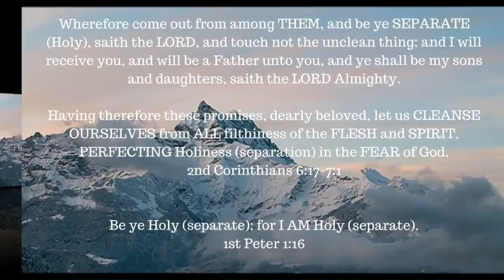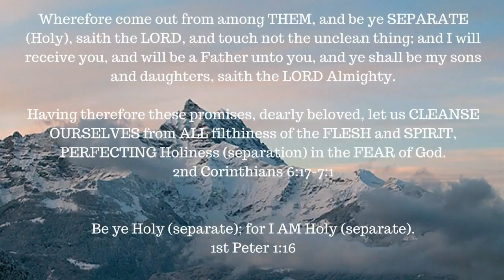ONE A DAY for the soul -- 2-25-17 -- 1 Cor. 7:1